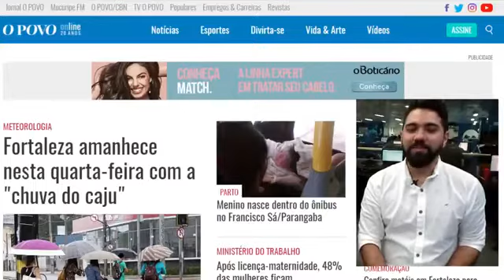Fortuna em "bunker" de Geddel chega a R$ 52 milhões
Nesta quarta-feira, Ítalo Coriolano recebe Guálter George e comenta sobre os seguintes temas:
1. Ministro do STF Luiz Fux defende prisão dos irmãos Batista;
2. Rodrigo Janot denuncia Lula, Dilma e cinco ex-ministros;
3. Fortuna achada em "bunker" de Geddel Vieira chega a R$ 52 milhões. Dinheiro já foi depositado em contas judiciais;
4. Aliado de Alckmin chama Doria de traidor.